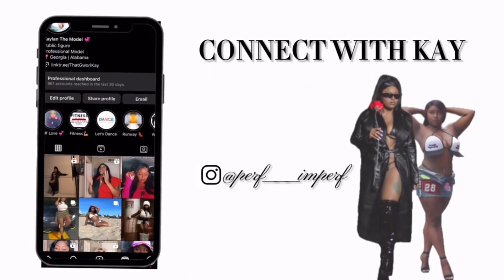Tooth Gems/Tooth Jewelry 🦷✨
Hit up Kendra Lewis located in Birmingham, AL for your tooth jewelry needs!